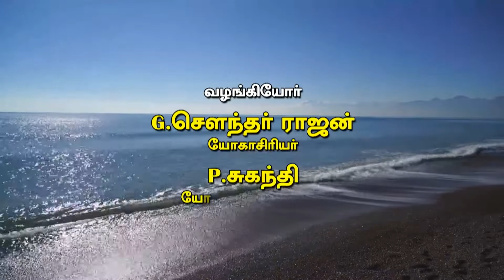ஒருங்கிணைந்த பயிற்சிகள் | அமர்ந்த நிலை | Yogam Indru | 24 - 06 - 2022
Presenter          : G. Soundar Rajan
Demonstrator   :  P.Suganthi